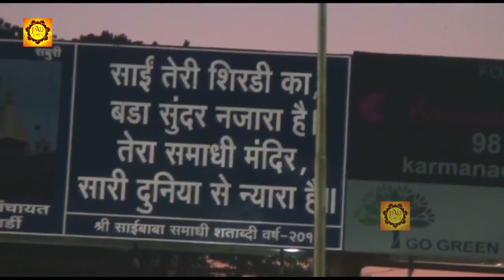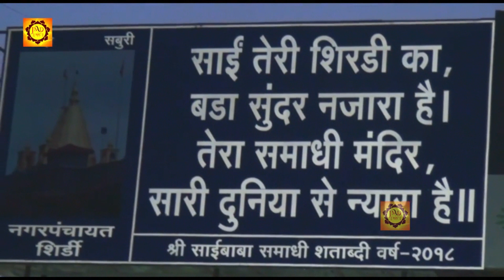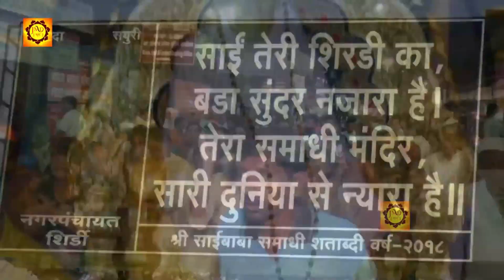उनसे पूछो जिसने इस भजन को सुना है || Palki Mein Hoke || Sai Songs || Superhit Bhajan 2023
आप सभी भक्तों से अनुरोध है कि आप JMD Music & Films के इस you tube चैनल को Subscribe करें व भजनो का आनंद ले व अन्य भक्तों के साथ Share करें व Like जरूर करें ►Subscribe

►Bhajan :  Palki
►Singer : Hamsar hayat
Copyright: JMD Enterprises

Watch :  '''
►Listen More Saibaba Songs 2020 :

►एक सच्ची घटना पर आधारित बहुत ही दर्द भरा भजन आँखों से आंसू नहीं रोक पाओगे || Sapne Mein Sai Aaye

►सुबह सुबह इस भजन को जो कोई व्यक्ति सुनता है उसकी मन की सभी इच्छा पूर्ण रूप से पूरी होती है

►इस भजन को सुनने से परिवार में रोग ,कष्ट ,संकट ,दूर होकर सुख समृद्धि की प्राप्ति होती हैं

►यह भजन जिस व्यक्ति ने सुन लिया उसके जीवन में आने वाली सभी परेशानिया खत्म हो जाएँगी...

►जब भी आप का मन निराशा की और हो तो इस भजन को सुन लेना...Kyu Bhatke Man Bawre